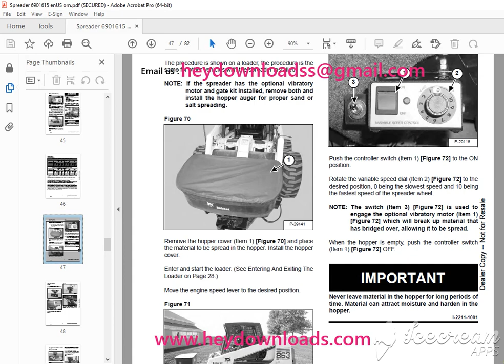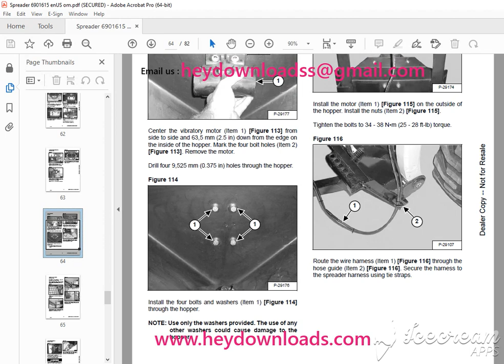BOBCAT Spreader Operation & Maintenance Manual SN 006400101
BOBCAT Spreader Operation & Maintenance Manual SN 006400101 PDF DOWNLOAD

Language : English
Pages : 82
Downloadable : Yes
File Type : PDF